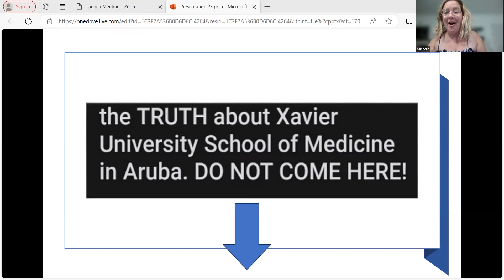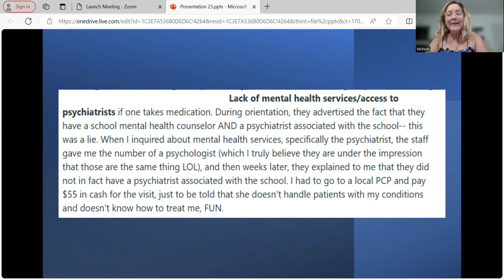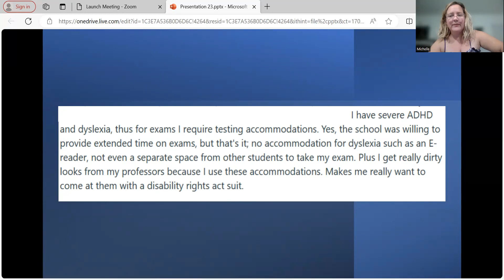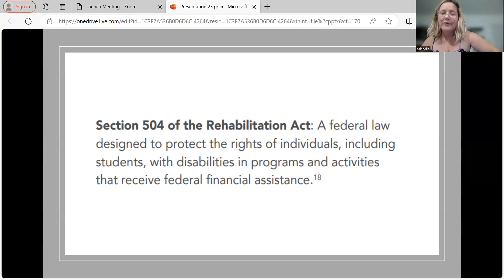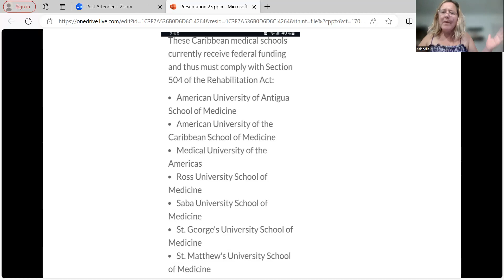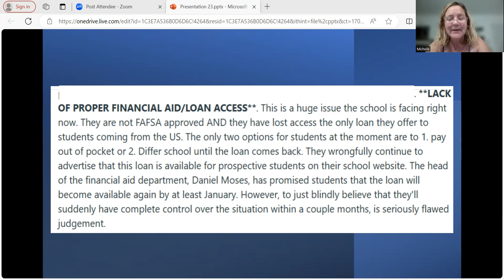Disabilities // Xavier "University" School of "Medicine" in Aruba Exposed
I am a former faculty member at Xavier "University" School of "Medicine" in Aruba.

A XUSOM Student exposes XUSOM's lies about accommodating students with disabilities and offering student loans. Check out the full Reddit post full of more revelations

Plus -- See a list of the best Caribbean Med Schools for students with disabilities. Hint: XUSOM is NOT on the list.